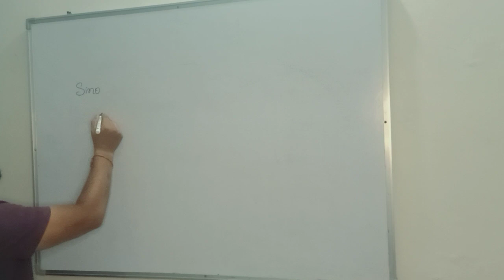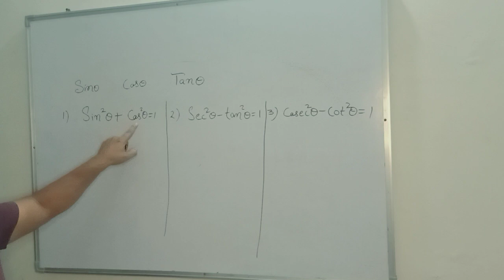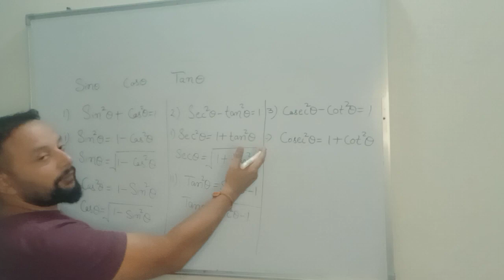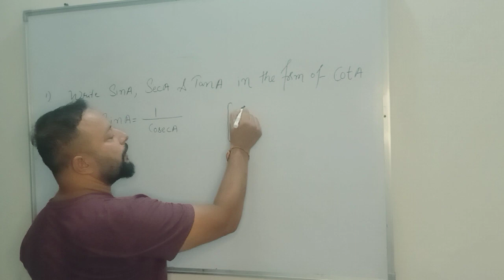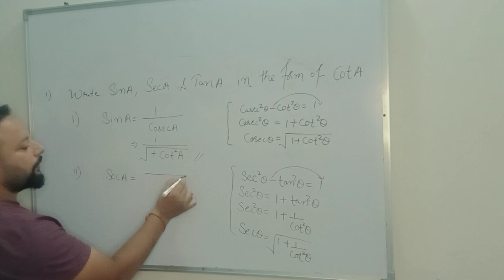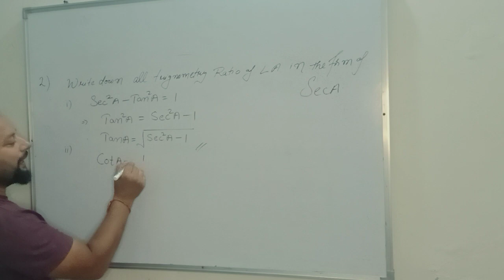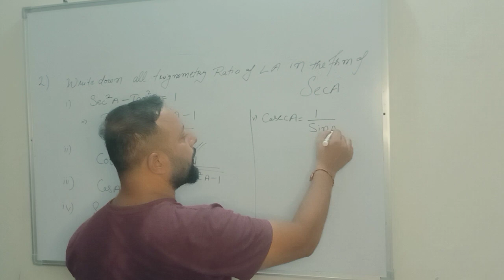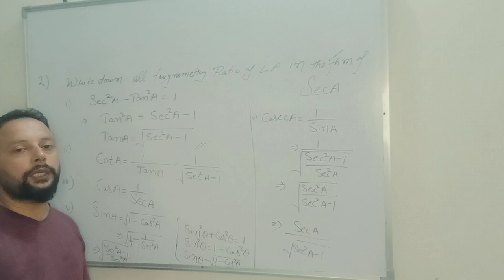Exercise 8.3 for class 10th